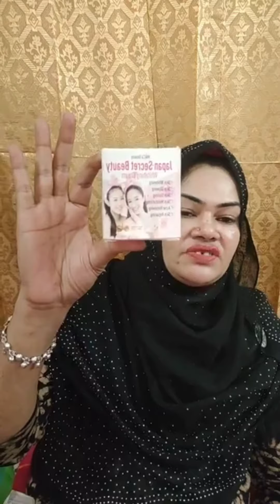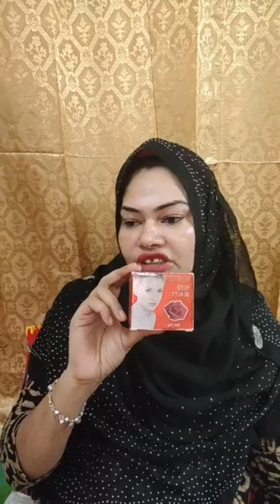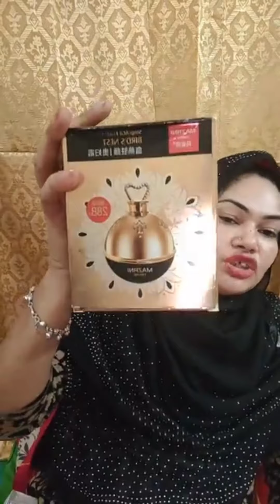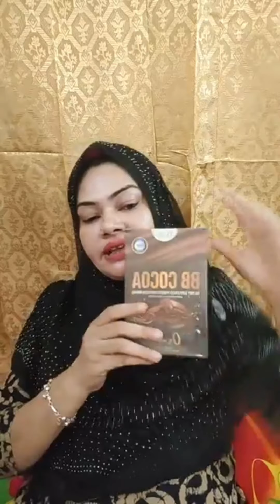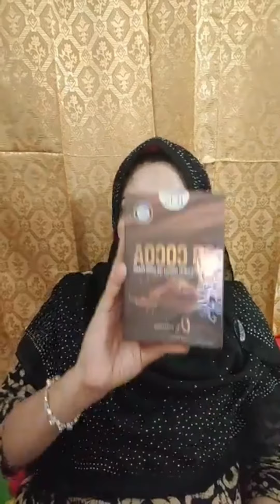জেনে নিন কিভাবে আপনার চেহারার সুন্দর রাখবেন||বিউটি টিপস||Beauty Products ||Adnan Collection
Adnan Collection

My Products Name:

Glass Skin combo
Rose cream
Dr Devay body lotion
Sunscream
papaya soap
Black soap
Jafran heir oil
Sunflower serum sooting gel
Assure hair oil
Baby Juce
Snail white soap
Bitamin e cream
chocolate coffe
Green mask stick
Kojic colllagen body lotion
Marika Body tunar
Japan Secret beauty
Kim cream
Noble ledy suns cream
Hair remover
wax stips
Papaya parmanet whitening cream